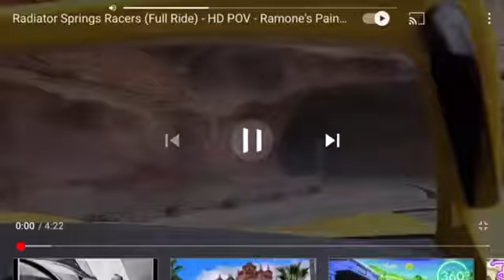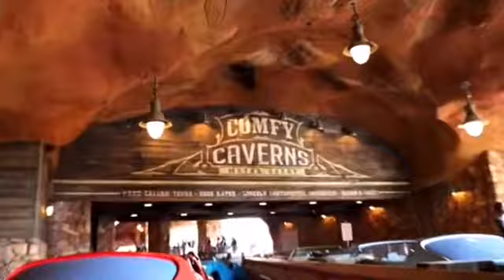The Screaming Residence Rides Radiator Springs Racers - Ramone side (POV)